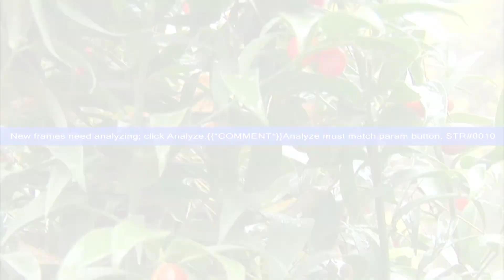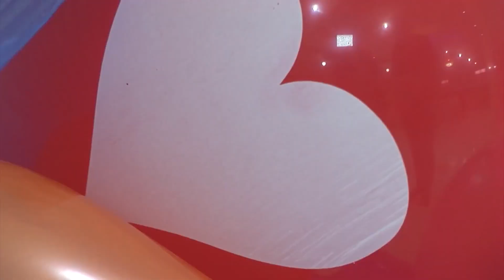Elman & Vefa (1)Oglan evi 13 11 2018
QABAL toylari. Gurcustanin QABAL kendi. Azeri toyu.Qabal Sdudio 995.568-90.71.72 Video operator Aliyev Sarvar 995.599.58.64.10